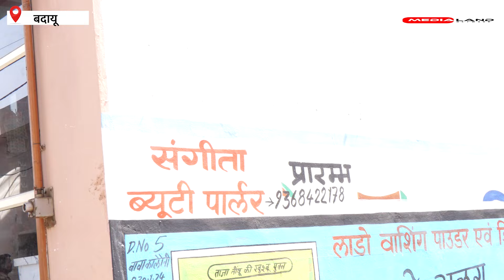Budaun Case | देखिए बदायूं कांड की एक महीने बाद ग्राउंड जीरो से रिपोर्ट । कितना बदला है परिवार ?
About Video:- बदायूं डबल मर्डर केस जब भारत के  सामने आया था तो पूरे भारत में गम का माहौल देखा गया था आज बदायूं कांड को एक महीना बीत चुका है इस रिपोर्ट में हमने बताया है कि वर्तमान समय विनोद और संगीता के परिवार की क्या स्थिति है ! और बदायूं केस में अभी क्या स्थिति है !